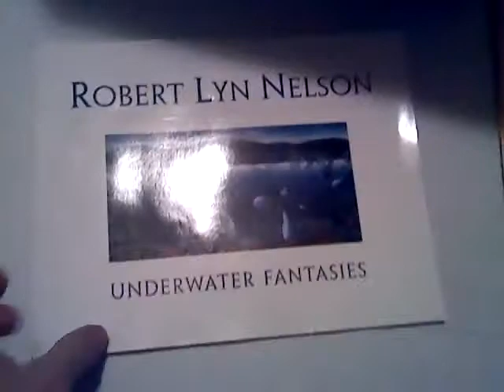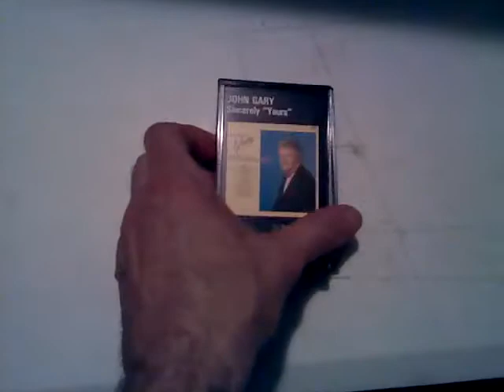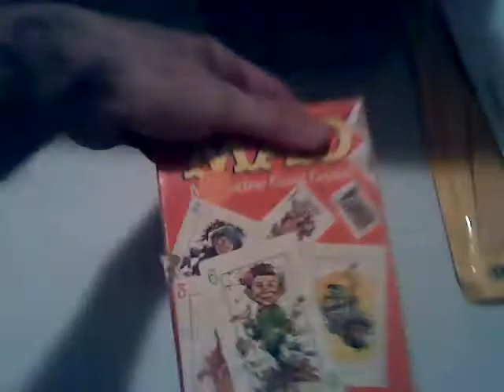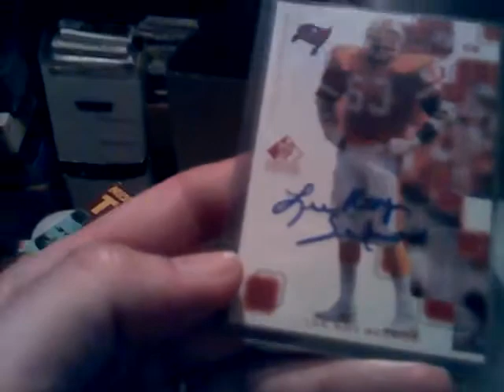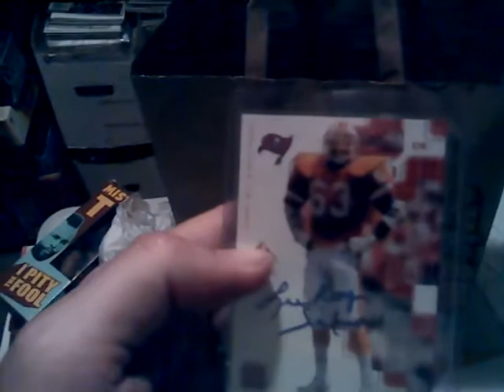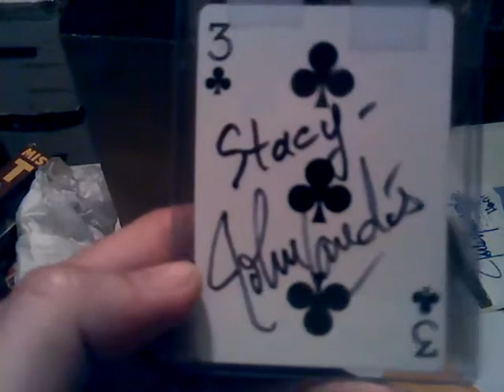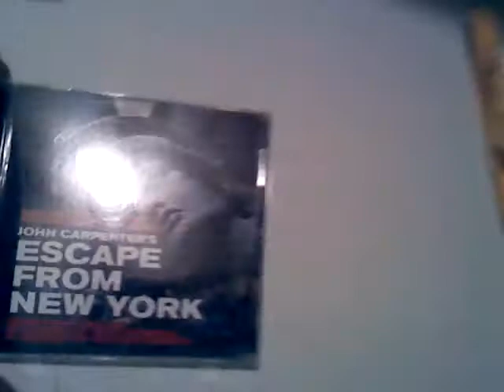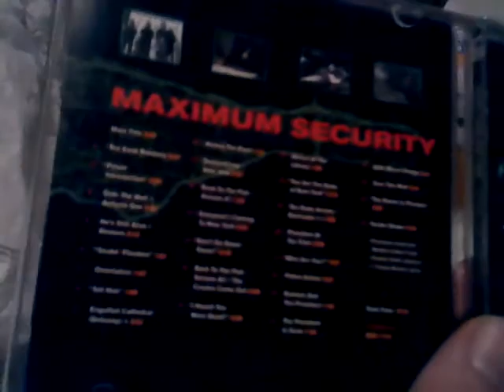GREAT Mail & Thrift Store HAUL!! Autographs, Music, Books & MR.T!!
Picked up some great stuff this week
Thanks Russ & Stacy!!